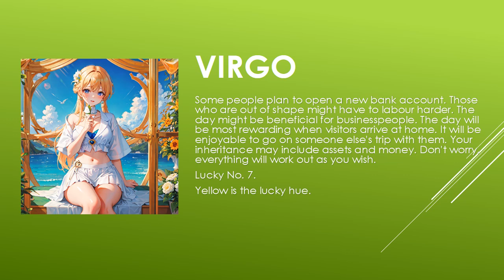Today's Horoscope | 05th July 2023 | Daily Virgo Horoscope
horoscope
horoscope 2023
horoscope pinoy
pinoy horoscope
horoscope ngayon
horoscope tagalog
tagalog horoscope
filipino horoscope
kapalaran horoscope
horoscope 2023
horoscope cancer
horoscope sagittarius
horoscope by date of birth
horoscope scorpio
horoscope leo
horoscope aquarius
horoscope aries
horoscope asmr
horoscope astrology
horoscope app
aries horoscope
apple paguio horoscope today
aquarius horoscope
horoscope bhumikompo
horoscope band
horoscope compatibility
horoscope casagrandes
cancer horoscope
cancer horoscope 2023
capricorn horoscope
horoscope dua
horoscope daily
daily horoscope
horoscope explained
horoscope en espanol
horoscope english
horoscope eve 6
horoscope experiment
horoscope elements